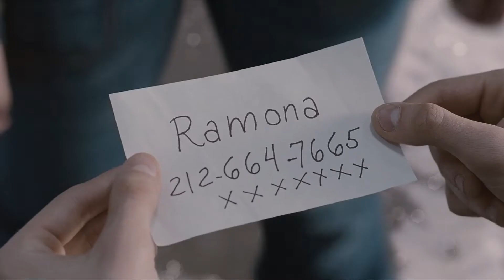Scott Pilgrim vs.the World || The last thing I wanna do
Dont mind me I'm just simping ramona

Fandom: Scott Pilgrim vs the World

Song: Lil Peep-The last thing I wanna do